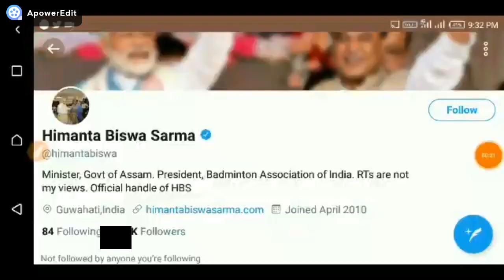অসমত প্ৰথমজন কৰ'ণা আক্ৰান্ত ।। COVID-19 POSITIVE Assam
coronavirus usa assam coronavirus
coronavirus italy
coronavirus vaccine
coronavirus california
coronavirus new york
coronavirus symptoms
coronavirus map
coronavirus australia
coronavirus arizona
coronavirus alabama
coronavirus arkansas
coronavirus airborne
coronavirus antibody test
coronavirus alaska
coronavirus atlanta
a coronavirus great awakening
coronavirus bill
coronavirus bay area
coronavirus by state map
coronavirus boston
coronavirus bill details
coronavirus blood type
coronavirus cases
coronavirus cure
coronavirus china
coronavirus cases in usa
coronavirus canada
coronavirus conspiracy
coronavirus symptoms
coronavirus ohio
coronavirus origin
coronavirus outbreak
coronavirus quarantine
coronavirus quotes
coronavirus questions
coronavirus 2020
coronavirus 2019
coronavirus 2020 symptoms
coronavirus 229e
coronavirus 2018
coronavirus 2015
coronavirus 2nd wave
coronavirus 2003